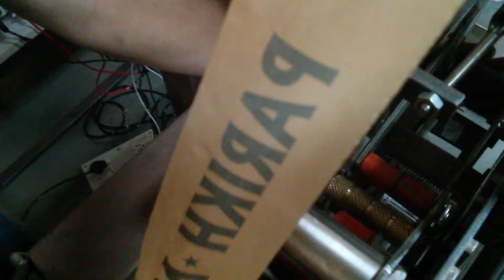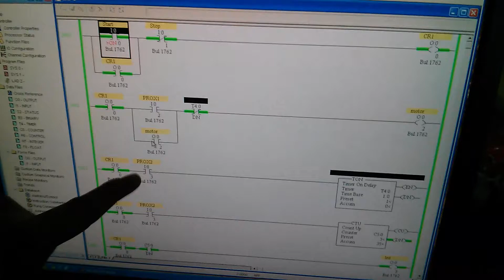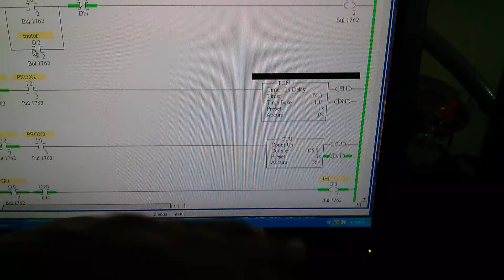PLC based automated packing maching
final year project on making a packing machine used in industries automated using PLC